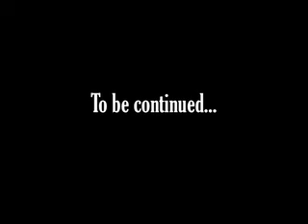Let's Play Minecraft 06: Descending into the Caves of Iron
I'm so embarrassed...

Part 2 should be released soon.